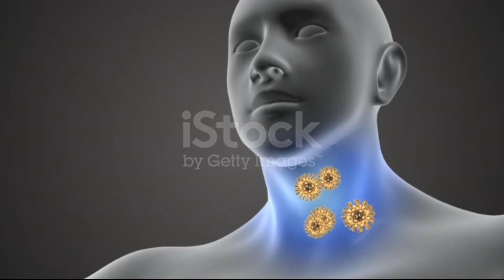গলা খুসখুস থেকে মুক্তি মাত্র ১০ মিনিটেই|খুসখুসে কাশি দূর করার ঘরোয়া উপায়|Sore Throat Remedies Home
Related Topics ⬇️
কাশি দূর করার উপায়,ঘরোয়া উপায়ে খুসখুসে কাশি সারানোর উপায়,গলা খুসখুস দূর করার উপায়,খুসখুসে কাশি থেকে মুক্তির ঘরোয়া উপায়,খুশখুশে কাশি দূর করার উপায়,খুসখুসে কাশি দূর করার ঘরোয়া রেমেডি,কাশি দূর করার ঘরোয়া উপায়,খুসখুসে কাশি থেকে মুক্তির কিছু উপায়,ঠান্ডা কাশি দূর করার উপায়,সর্দি ভালো করার উপায়,শুকনো কাশি দূর করার উপায়,খুসখুসে কাশি,কিভাবে খুসখুসে বা শুকনো কাশি ঘরোয়া উপায়ে দূর করা যায়,ঠান্ডা কাশি দূর করার ঘরোয়া উপায়,খুসখুসে কাশি সারানোর উপায়